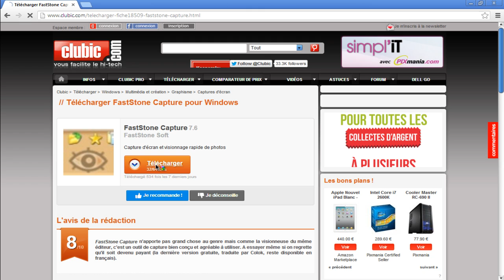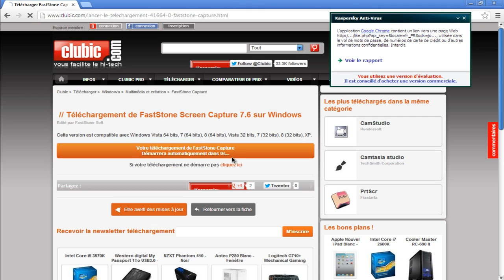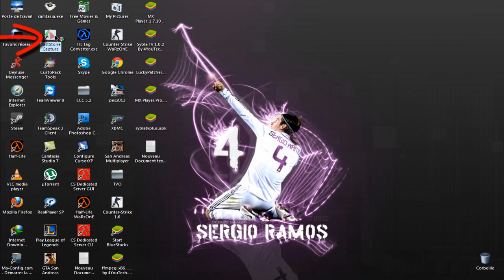برنامج Faststone Capture 7.6 + كراك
Hii! Youtube

               User Name: Administrateur
 Registration Code :VOPRTIJDAOTVOCHSTLYW
By: MéHdii Ël KHädírí